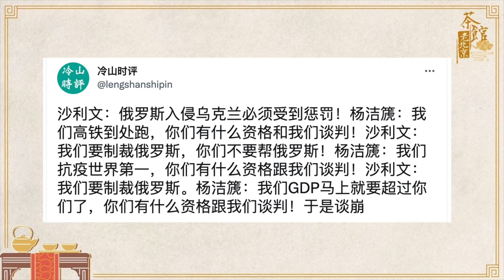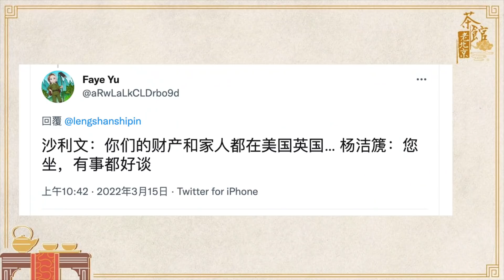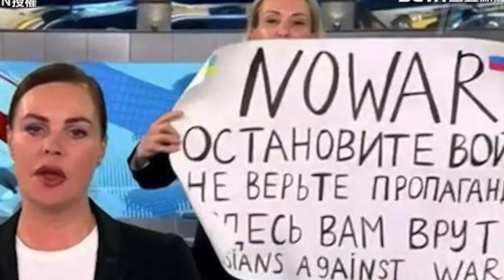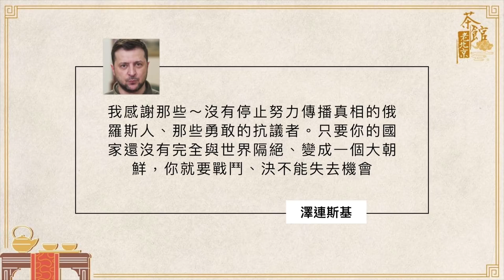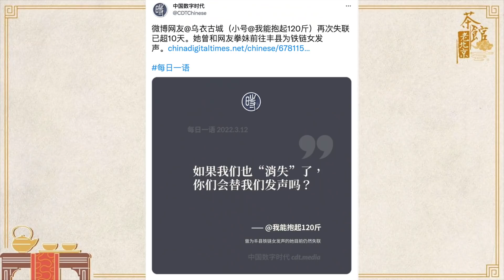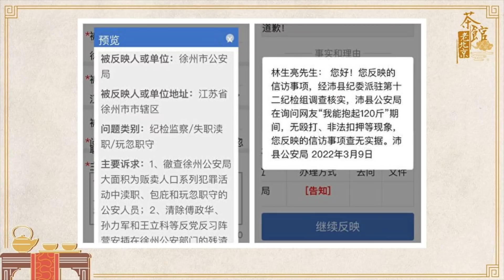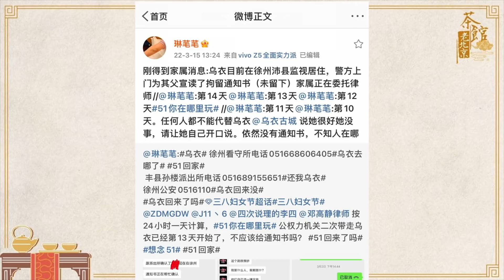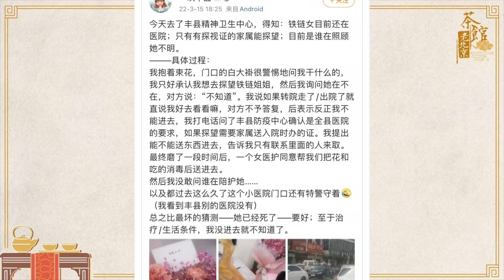三女俠驚現俄羅斯烏克蘭中國！新聞直播遭闖入，普京震怒、澤連斯基驚喜！小粉紅炒党魷魚，習近平難見鐵鍊女和烏衣？（老北京茶館/第668集/2022/03/16）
普京 大怒！俄羅斯版新聞聯播畫面闖入反戰 女侠！乌克兰 总统澤連斯基 大贊，咋處置？烏衣最新情況來了，鐵鍊女李瑩依舊在豐縣精神病院！前小粉紅女留學生在烏克蘭徹底覺悟，熱烈分享感言；中共體制頂端的習近平知道徐州豐縣發生的事嗎？